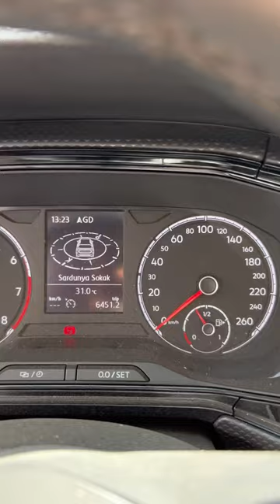Yedek pilot sorunu.😬🤦(reserve pilot problem.😬🤦